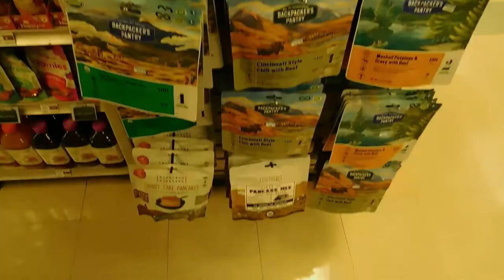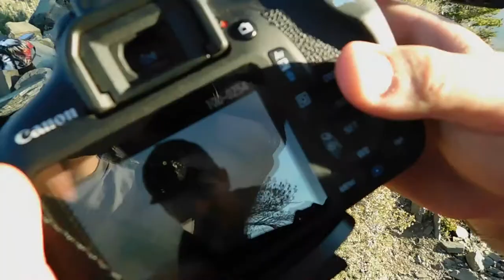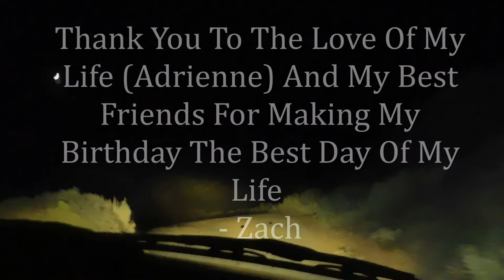Climbing Pine Mountain To Watch The Sunset | Angeles National Forest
In this video, Zach, Gabe, and Zack, summit Pine Mountain in the Angeles National Forest near Los Angeles in the San Gabriel Mountains for Zach's birthday. There are views of Mount Baldy and Baden Powell from the top. The sunset is absolutely stunning and the hike was awesome.